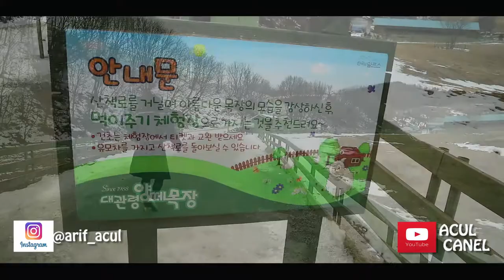Shaun the Sheep House Domba Korea | TKI Korea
Acul Canel Kali Ini Mengajak Kalian Mengunjungi Salah satu Tempat Wiasat Yang Ada Di Korea Selatan Yaitu Shoun The Sheep House/ Rumah Domba Korea Yg Berada Di Provinsi GANGWON-DO Daerah Hoenggye,..
Untuk Menuju ketempat ini Kita Menggunakan Bus Dari Dongseoul Terminal Ke Hoenggye Terminal Dengan Ongkos skali jalan Skitar 13.000 Won kurang Lebih Rp. 200.000 terus sambung naik Taxi dengan Ongkos kurang lebih sama,...

Terimakasih Luuuuuur yg sudah Menonto Video ini,..